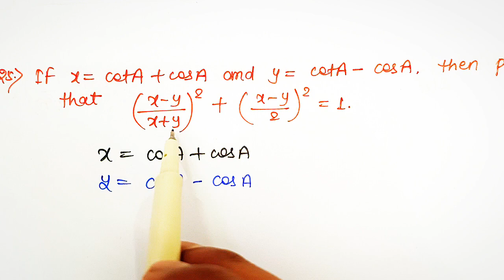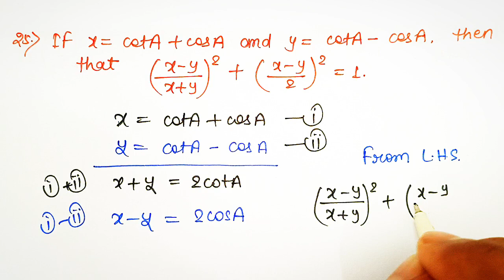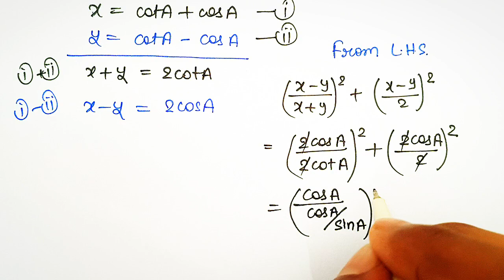25. If x=cotA+cosA and y=cotA-cosA, then prove that (x-y/x+y)²+(x-y/2)²=1.